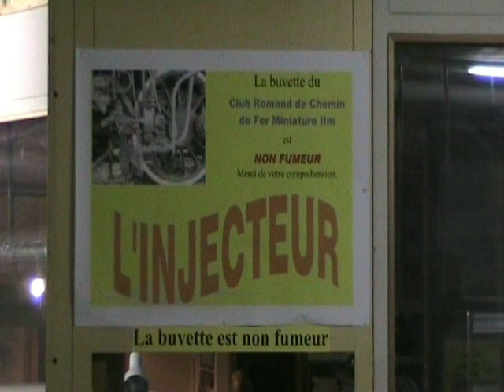CR2m; Présentation du club.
Notre association a pour but de réunir les amis des échelles 1, G et IIm (écartement de 45 mm, ou LGB), d'exploiter des réseaux modulaires (actuellement les réseaux suisse et vapeur vive), d'encourager et promouvoir un système d'exploitation modulaire et compatible entre les membres, d'échanger informations et expériences, et enfin de favoriser l'amitié entre les membres.